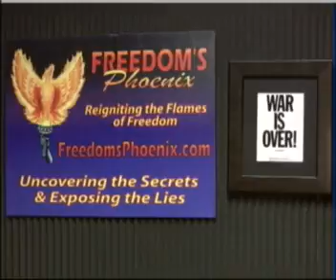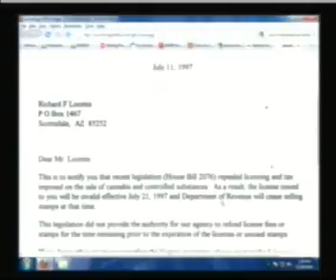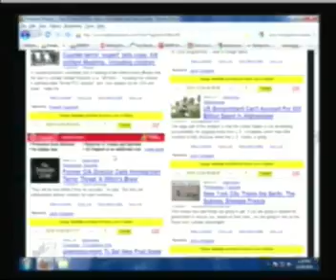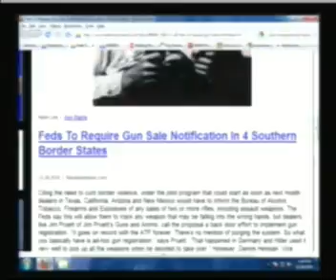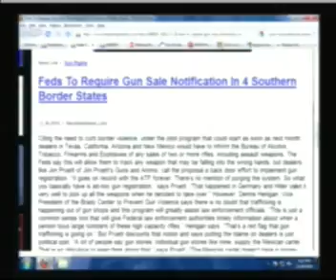Declare Your Independence with Ernest Hancock 2010-12-28 3of8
Got your Marijuana Tax Stamps?